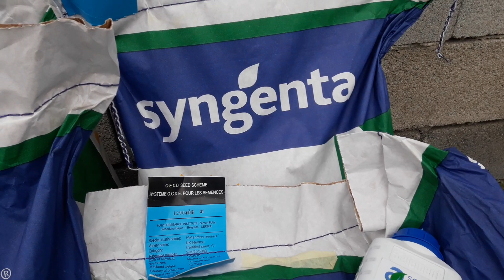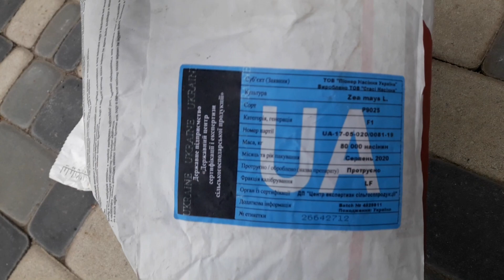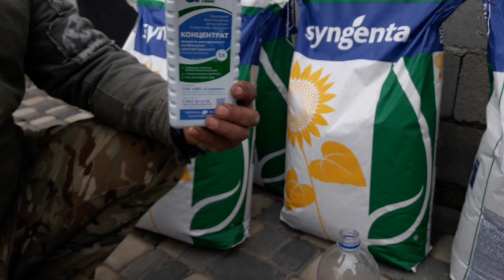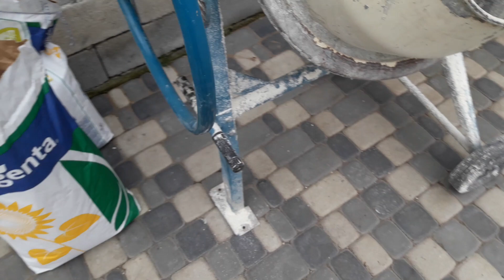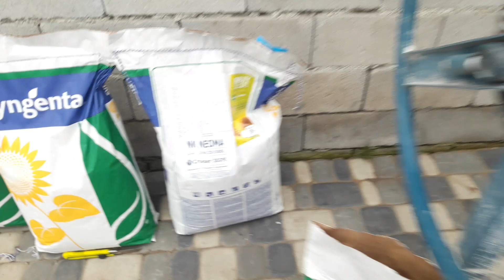наченаем посев подсолнуха неома+ 5й елемент.